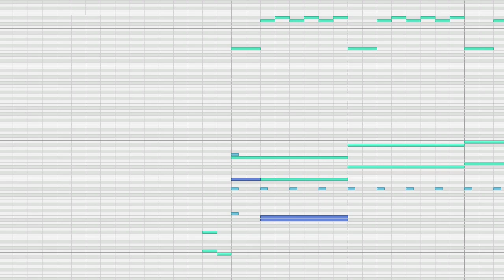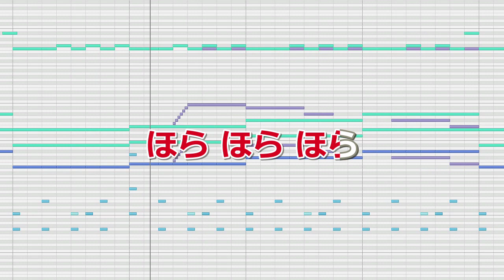【ニコカラ】小さな恋のうた（Off Vocal）【MONGOL800】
MONGOL800の『小さな恋のうた』のニコカラです、テンポ揺れ揺れなところもソックリ再現